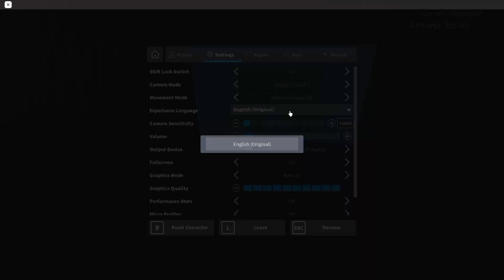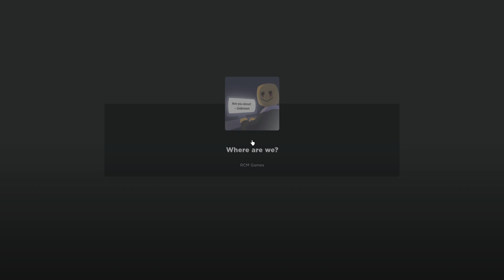Você está SOZINHO?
❤️ Usem meu STARCODE: MR

Roblox: Myster0y

Joguinho desse vídeo: The Nightmare Experience